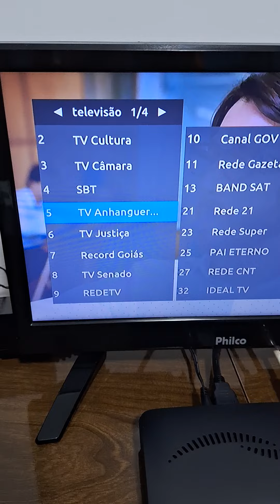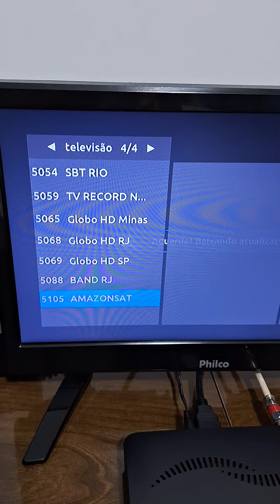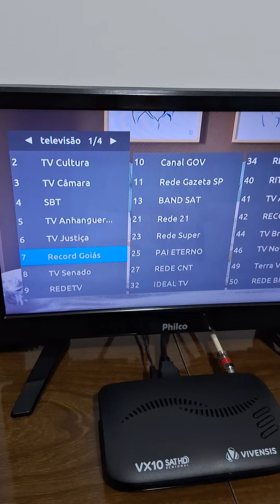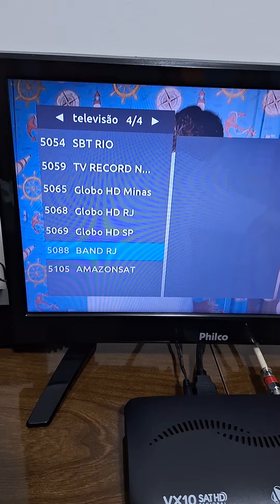URGENTE! Afiliadas sendo BLOQUEADAS na Nova Parabólica Digital? Star One D2 no VX10